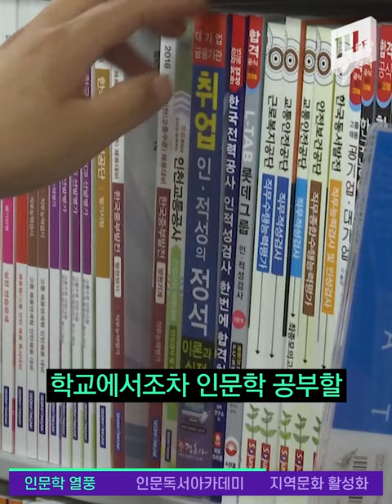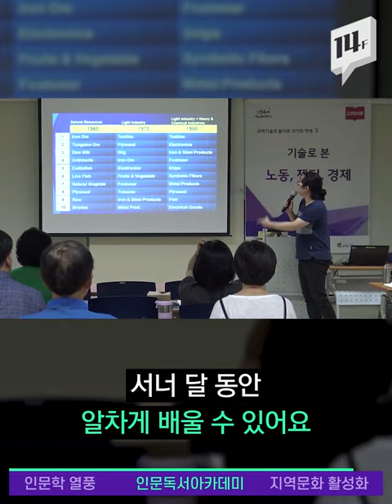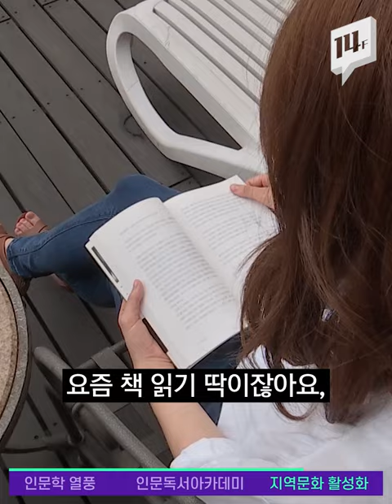인문학 책, 재미있게 접하는 방법이 있다고? 게다가 무료라는데~ / 14F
우리나라 성인 평균 독서량, 몇 권이나 될까요? 한 해에 7권, 전체의 40%는 한 권도 읽지 않는다고 합니다. 최근 인문학과 독서 강연 TV프로그램이 인기를 끄는 것과는 대조적인데요.  책 읽는 습관을 들이고 나를 돌아보는 기회로도 삼을 수 있는 무료 인문학 강연을 소개해드립니다.